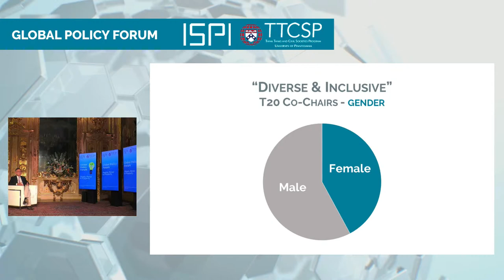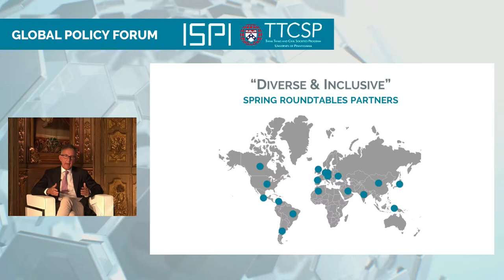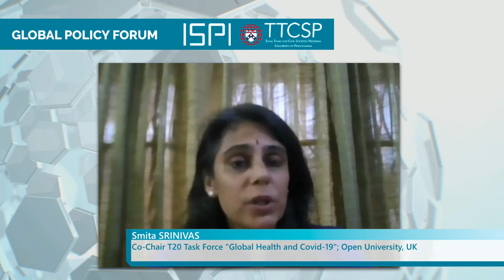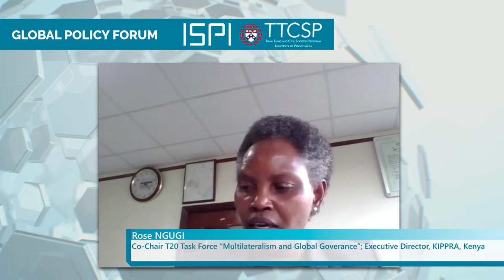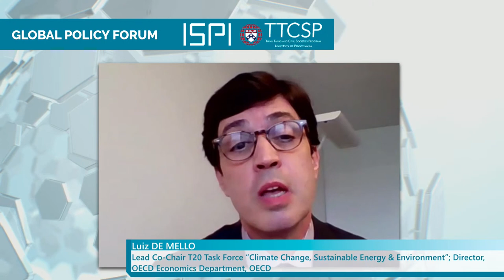Global Policy Forum: People, Planet, Prosperity - Day 1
Global Policy Forum: People, Planet, Prosperity

We have built a rich programme with over 40 senior think tank experts and the keynote addresses of: Sigmar Gabriel, Vice-Chancellor of Germany 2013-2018 and Chairman Atlantik-Bruke; Carl Bildt, Prime Minister of Sweden 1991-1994 and WHO Special Envoy for the ACT-Accelerator; Agnes Kalibata, Special Envoy UNSG for the 2021 Food System Summit; José Luis Chicoma, Minister of Production of Peru; Vivien Foster, Chief Economist for the Infrastructure, Vice-Presidency of the World Bank; John Allen, President, The Brookings Institution; Inger Ashing, CEO, Save the Children; Alicia Barcena, Executive Secretary, Cepal; Larry Summers, Secretary of the Treasury for President Clinton, Director of the NEC for President Obama and President Emeritus, Harvard; Youssef Chahed, Prime Minister of Tunisia 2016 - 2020; Adam Posen, President, Peterson Institute for International Economics (PIIE); and Luigi Mattiolo, G20 Sherpa of Italy.

0:00 Opening
18:10 SESSION I: Global Policy Proposals for the People: Keynotes
42:00 Health
1:02:33 Multilateralism
1:26:00 Migration
2:01:21 SESSION II: Global Policy Proposals for the Planet: Keynotes
2:21:37 Climate & Energy
2:40:35 Sustainable Energy